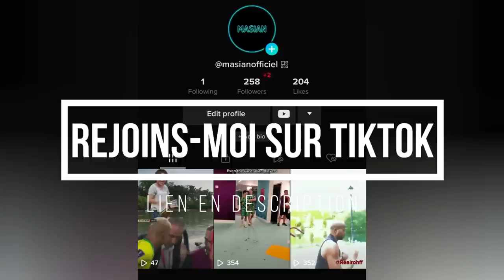POUR L'ÉTERNITÉ...Le Maroc sort le Portugal de Ronaldo de la coupe du monde